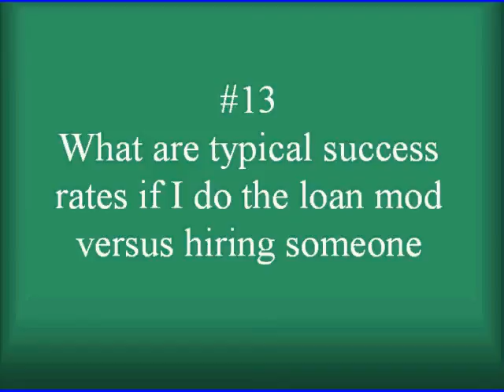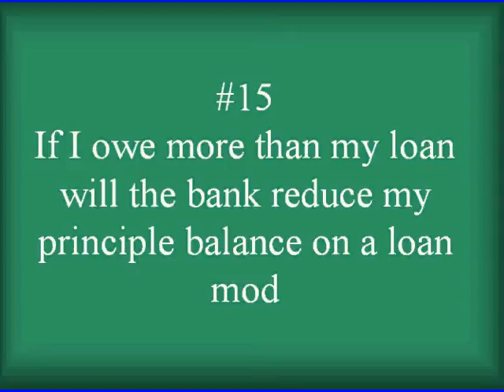Home loan modifications stop foreclosure and save homes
Learn about Loan mods or loan modifications and how they are saving homes for thousands of homeowners throughout the US. Save your home and stop foreclosure now, visit loanMods-r-us.com and learn about loan modifications.  Home mortgages can be modified so the foreclosure can be stopped and save your home now. Visit loanMods-r-us.com and view the 22 FAQs that answer the questions home owners are asking about loan mods.